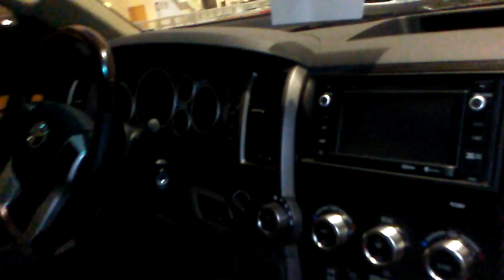Sequoia 16 Toyota Of Dallas 2147729521